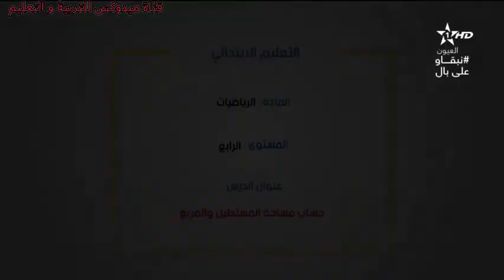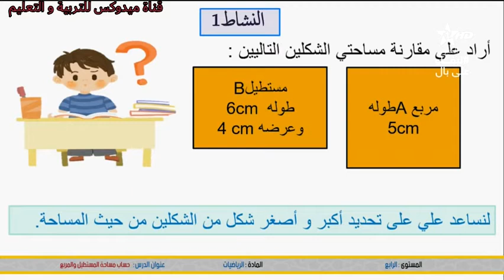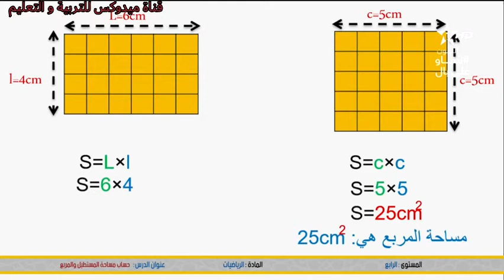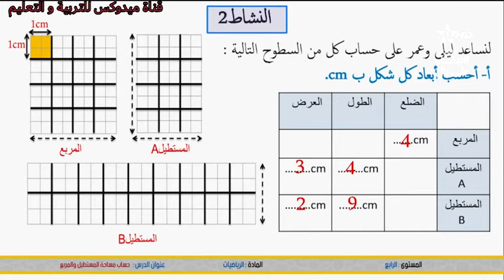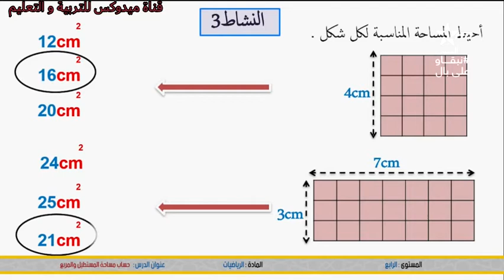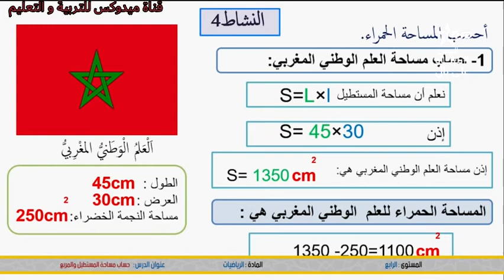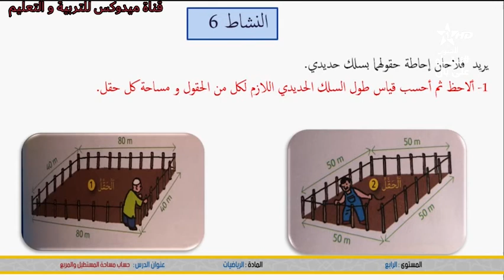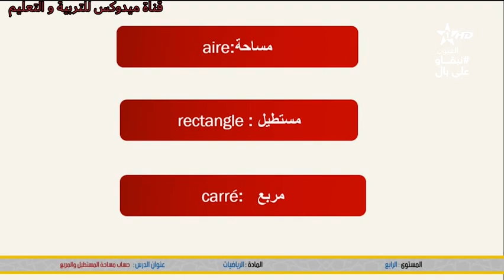المستوى: الرابع المادة: الرياضيات. الدرس: حساب مساحة المستطيل و المربع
▬▬▬▬▬▬ஜ۩☺۩ஜ▬▬▬▬▬
شاهدوا ايضا :